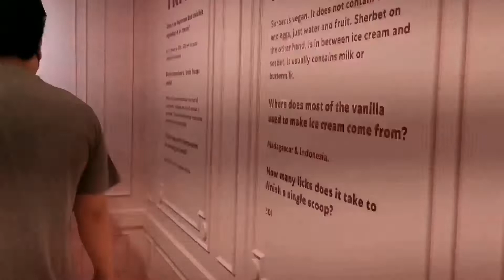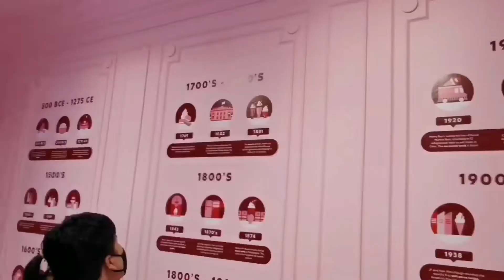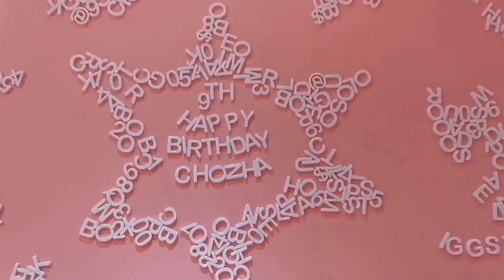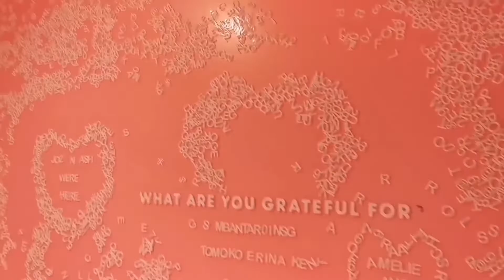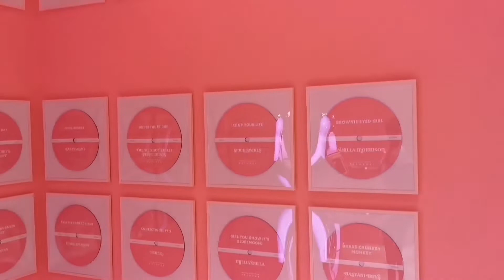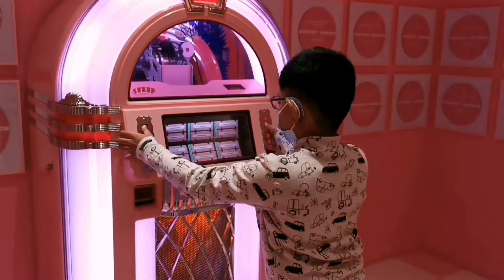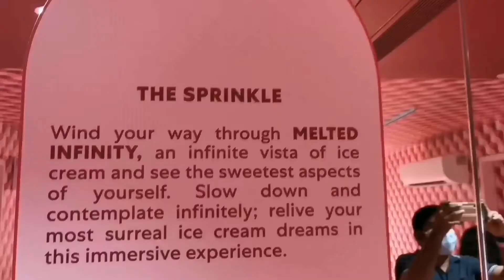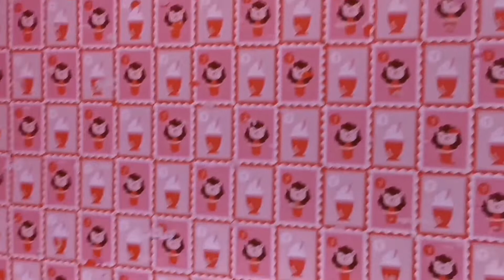Singapore Museum of Ice Cream Complete Tour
Singapore Museum of Ice Cream Complete Fun Tour